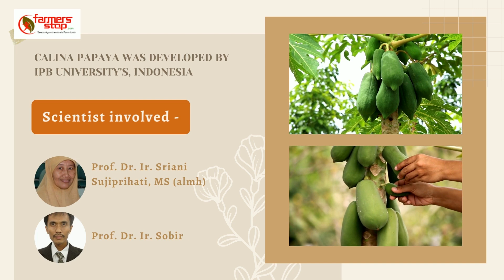Calina IPB9 PAPAYA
Calina IPB9 is also known as California Papaya and is popular due to it's sweet taste.
Calina Papaya IPB9 is marketed by Kangaroo Seeds, Singapore